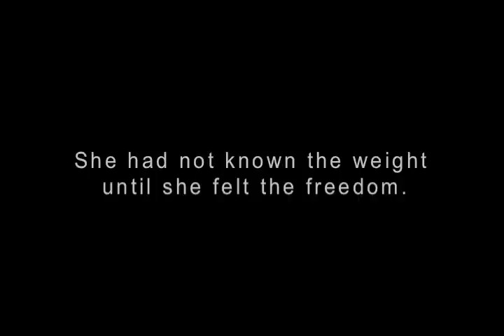My School Project, The Scarlet Letter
It's somewhat "emotional" but if you watch it it's actually pretty funny.